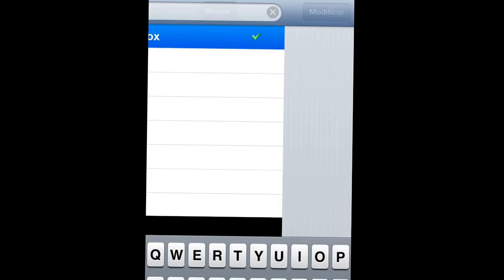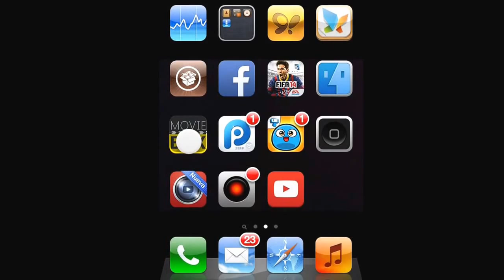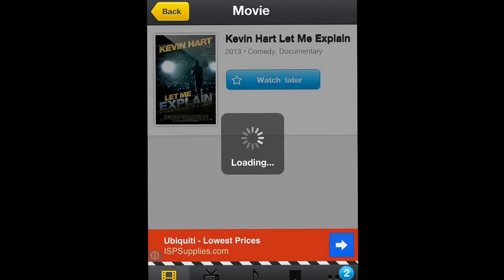how to see free movies in iphone ipad and ipod (iso)